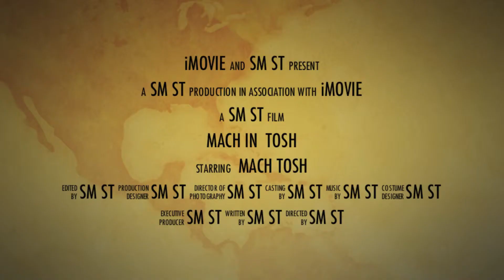Mac in Tosh